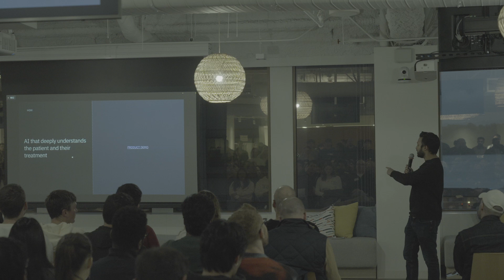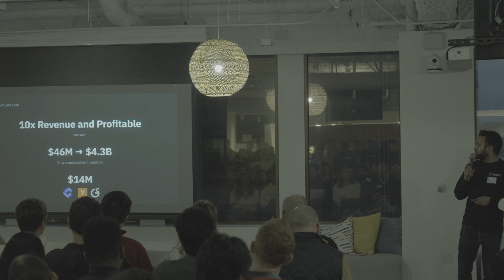Rishabh Jain - Latent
Latent is scaling access to cutting-edge therapy with clinical AI.